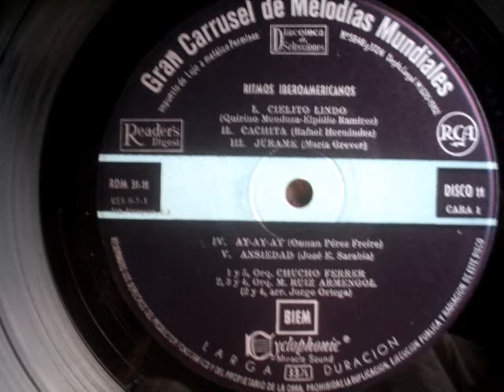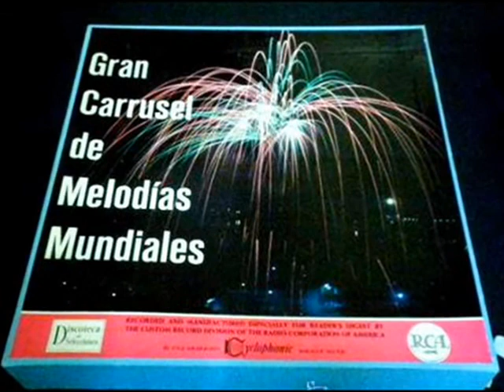Mario Ruiz Armengol - Ay, Ay, Ay (1962)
La Orquesta de Mario Ruiz Armengol interpreta "Ay, Ay, Ay" de
Osman Pérez Freire.
De la colección de discos "Gran Carrusel de Melodias Mundiales"
compuesta por un estuche de cartón conteniendo 12 discos,de los cuales el Nº 11 esta dedicado por completo a las Orquestas de Chucho Ferrer, y Mario Ruiz Armengol
En los discos figura el año de edición (1962)
Editado por Selecciones del Reader Digest y el sello RCA
Estas colecciones del Reader Digest, siempre se han caracterizado por la gran variedad de Orquestas que contienen sus discos con sus maravillosas melodias, son colecciones de discos pensadas para dar  verdadero placer y deleite a todo amante de la buena música , y el disco de Mario Ruiz del presente video no es una escepción.   Disfrutad como nunca
Para ver mas información sobre Mario Ruiz Armengol consultad la Wikipedia y su sitio Wep

The Orchestra plays Mario Ruiz Armengol "Ay, Ay, Ay" of
Osman Perez Freire.
From record collection "Great World Melodies Carousel"
consists of a cardboard box containing 12 discs, of which No. 11 is devoted entirely to the orchestras of Chucho Ferrer, Mario Ruiz Armengol and
On discs is the year of issue (1962)
Edited to Reader Digest and RCA
These collections of Reader Digest, have always been characterized by a variety of orchestras containing your discs with its wonderful melodies, record collections are designed to give pleasure and delight to all lovers of good music, and the disc of Mario Ruiz this video is not an exception. Enjoy as ever
To see more information about Mario Ruiz Armengol inquire Wikipedia and Wep place